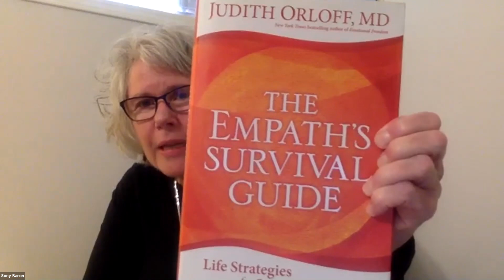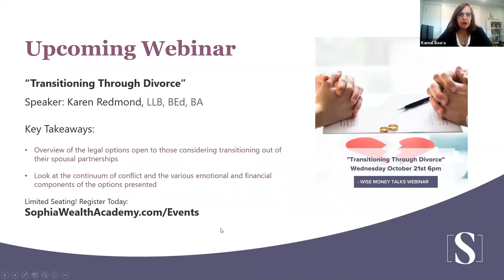Wise Money Talks Webinar- "Boundaries 101"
Saying ‘no’ when you mean it, and ‘yes’ when you mean it, is key to clear and healthy communication in your personal, work, or business relationships.

In this “Boundaries 101” webinar, you learn the virtue of honouring your boundaries within and without with counsellor, Sony Baron.

Sony’s educational background includes two Master degrees in Counselling Psychology and Education as well as training in couple and family therapy, Shamanic Healing, Reiki, and other energy healing modalities. She has years of experience teaching in college and university, working in health clinics and having a private practice where she works as a counsellor and a shamanic healer.